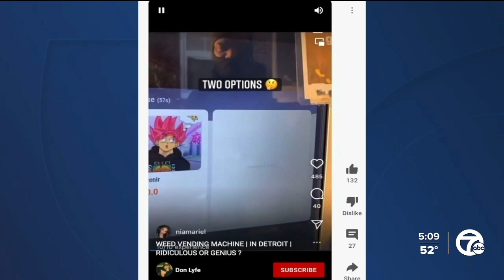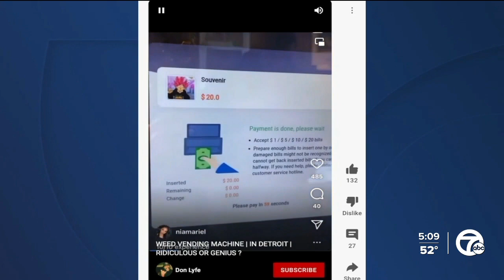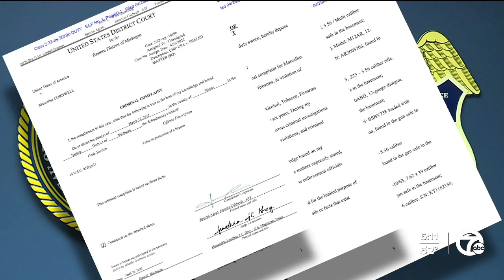Detroit man allegedly made $2K per day from marijuana vending machine outside home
A Detroit man has been arrested after officials found 18 guns inside a home where he allegedly operated a marijuana vending machine outside.